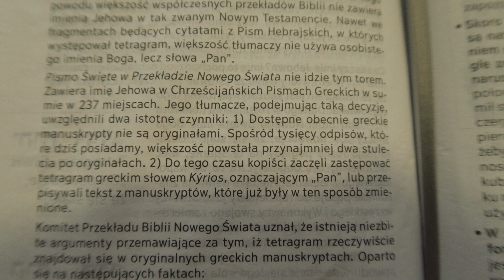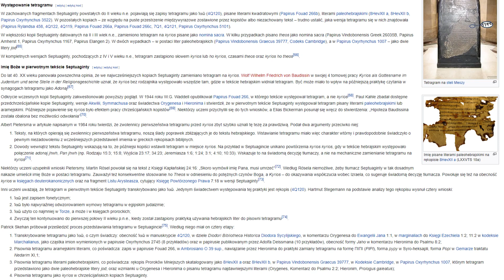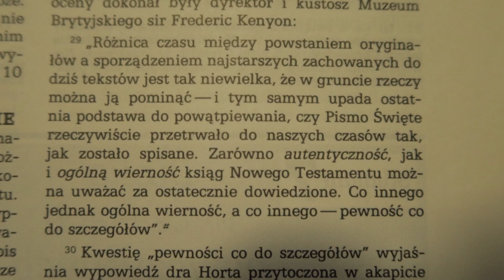Świadkowie Jehowy - List do Rzymian 10:13 cz.II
Witam,

Link do strony Wikipedia nt. Tetragramu w Septuagincie

Link do Książki „Całe Pismo jest natchnione przez Boga i pożyteczne”

Materiały drukowane należące do ich prawnego właściciela, zostały przytoczone na podstawie prawa cytatu (ustawa o prawie autorskim i prawach pokrewnych, art. 29) w celu wyjaśnienia, przeprowadzenia analizy krytycznej i naukowej oraz nauczania.